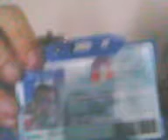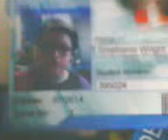Vlog #1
A little update.
Bad quality.